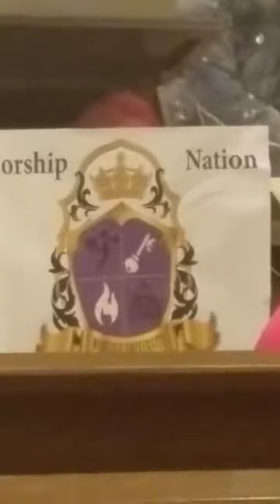"Bad 'N Boujee & Broken": (But Broken Crayons Still Color) From Pastor Mark's current series,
From my current series, "Bad 'N Boujee & Broken":
(But Broken Crayons Still Color).

Yo, our connect to God was broken...severed, because of sin.
But because of Christ, we can be restored. When He took the fall, He was thinking of you. So now...
What will YOU do with your broken crayon?

Worship Nation Church -
2819 Clifton Street
Indianapolis, IN 46208
Mark Alexander Peay, Lead Pastor

*Join us for Saturday S.W.A.A.G.
(Serving & Worshiping An Awesome God!)
Weekly Worship on Saturdays at 5 PM!